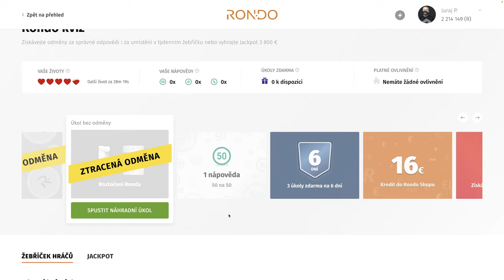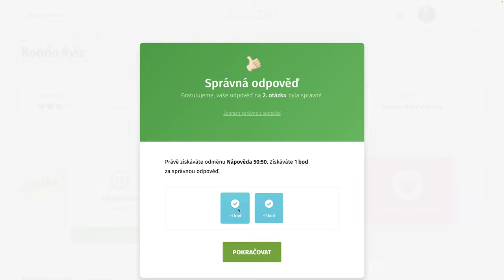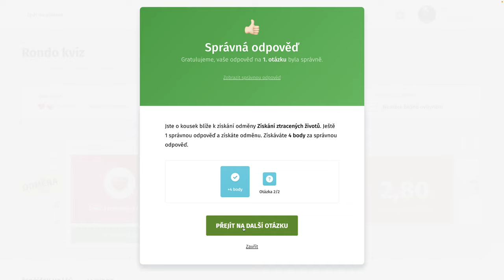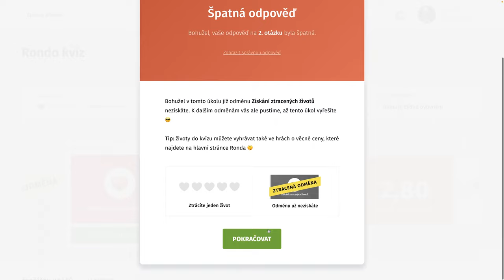Rondo kvíz - CDLVII